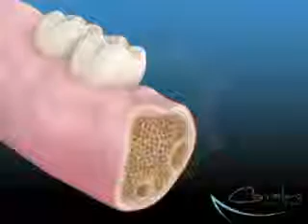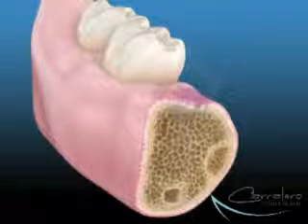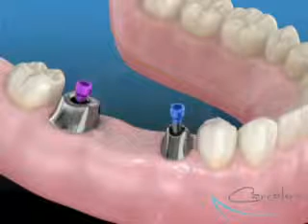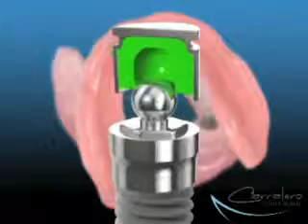Implantes en Clínica Dr. Carralero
Vídeo explicativo de cómo colocamos los implantes en la Clínica Dr. Carralero.